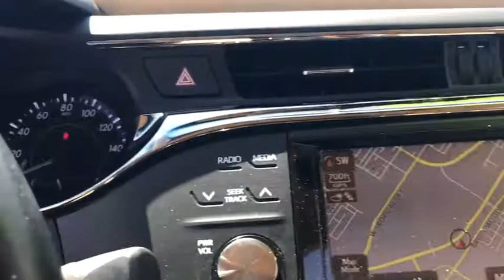2013 Toyota Avalon Las Vegas, Henderson, North Las Vegas, Summerlin, Clark County, NV 00471129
2013 Toyota Avalon

Centennial Toyota
6551 Centennial Center Blvd